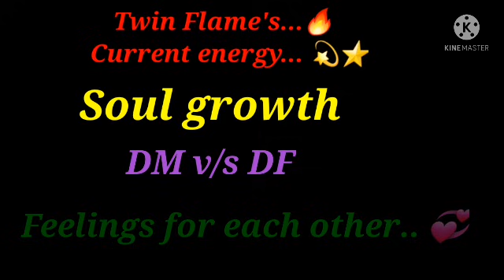Twin Flame's current energy 🔥 & soul growth 🌟💫